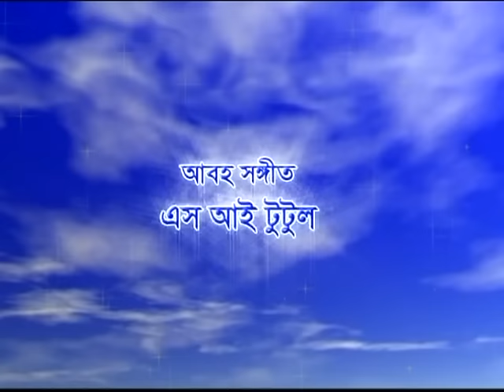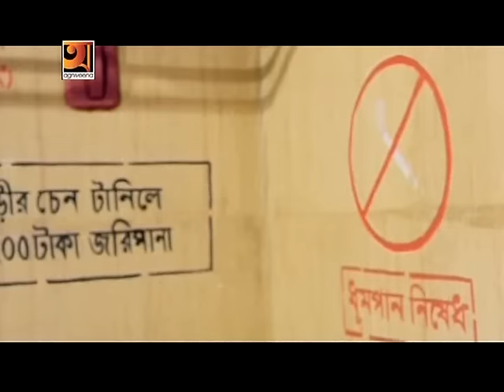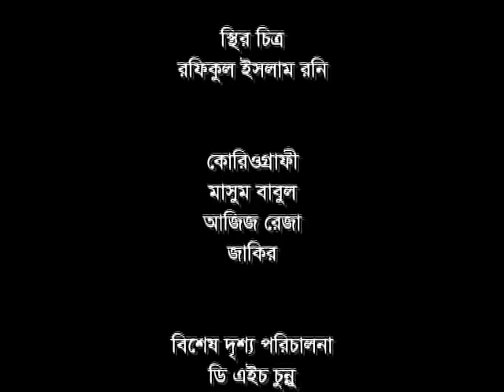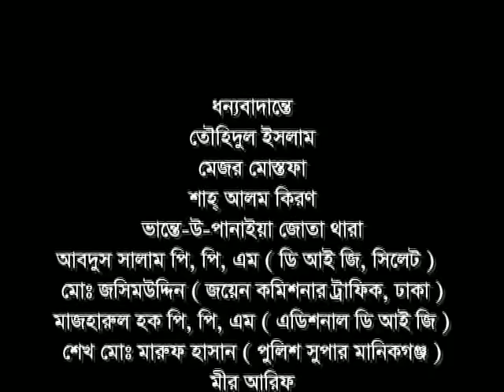Akash Chowa Bhalobasha || আকাশ ছোঁয়া ভালোবাসা || Riaz || Purnima || Razzak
Movie : Akash Chowa Bhalobasha  (আকাশ ছোঁয়া ভালোবাসা)
Cast : Riaz, Purnima, Razzak
Story, Dialogue & Direction : S A Haque Alik
Script : Amzad Hossain
Language : Bangla
Label : G Series